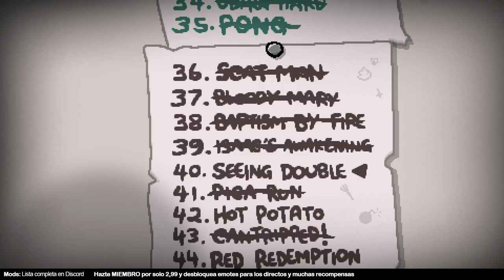¿EL PEOR DESAFÍO DEL JUEGO? • Isaac Repentance - Episodio 224